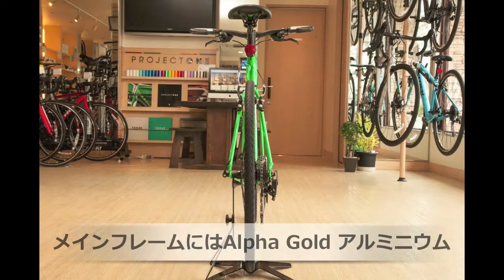TREK FX 3(トレック FX3)2018年モデル レビュー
ちばサイクルコンセプトストア スタッフ・中里がTREK(トレック)2018年モデル・FX3をご紹介！
軽量アルミフレームをベースにフロントフォークにはカーボンを使用。これにより軽量化はもちろんのこと、路面から伝わる振動も緩和されるので長距離走行時の腕の疲れが激減します。また、クッション内装ハンドル「IsoZoneバー」と、その専用グリップが腕への負担をさらに軽減してくれます。カラーも4色と豊富で、通勤・通学からロングライドまで楽しめるクロスバイクとしてベストセラーに輝く1台です。